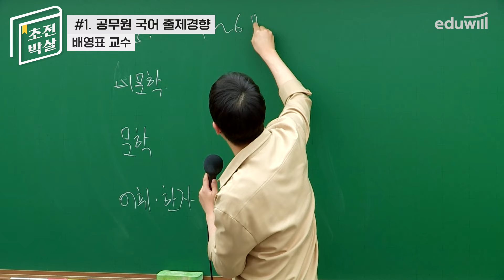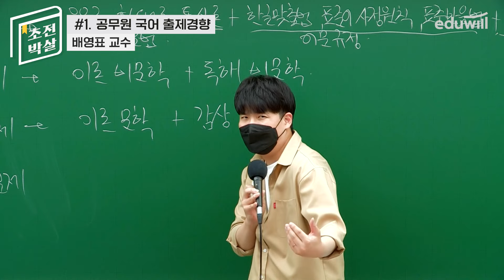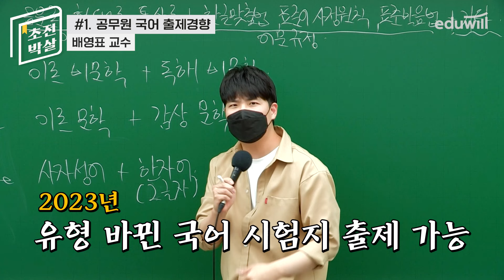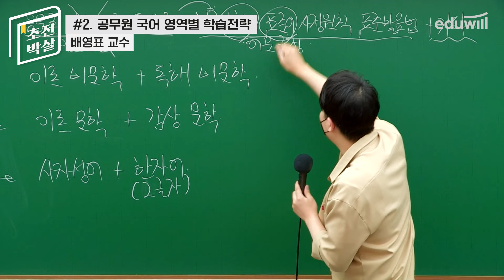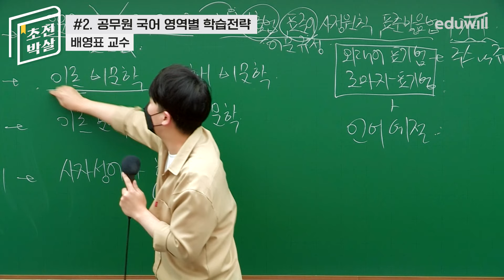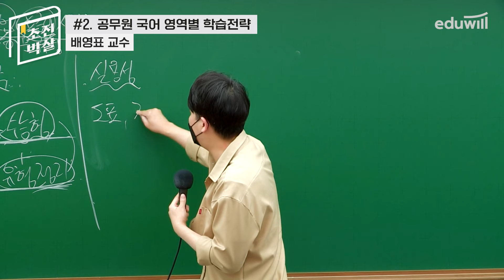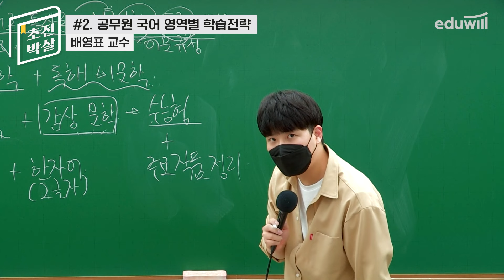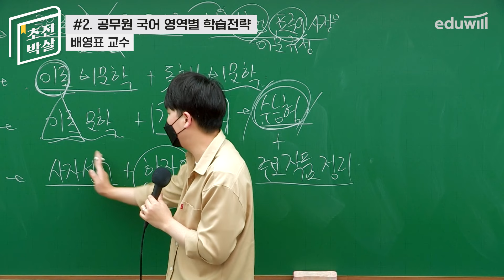공시생 첫걸음을 위한 국어 출제경향과 학습전략✨｜합격을 위한 완벽한 전략&가이드｜공무원 국어 배영표 교수｜에듀윌 공무원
점점 더 좁아져만 가는 공무원 시험 합격의 문!
누구보다 빠르게, 남들과는 다르게 합격하고 싶으시다면
에듀윌 합격 교수진의 학습전략영상으로 그 첫걸음을 함께하세요!
여러분들의 합격을 응원합니다. 에듀윌은 합격이다! 😎